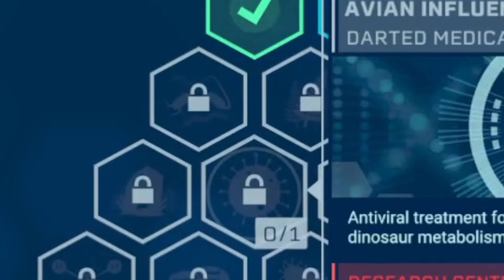"4 STAR PARK" | Jurassic World Evolution Episode 2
WE MADE IT TO 4 STARS